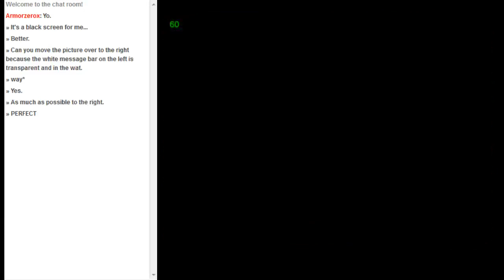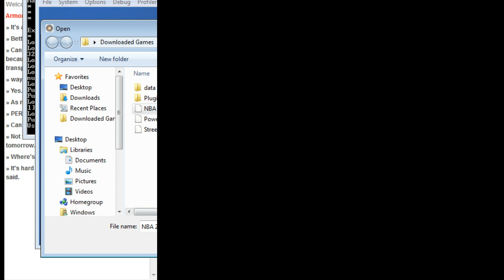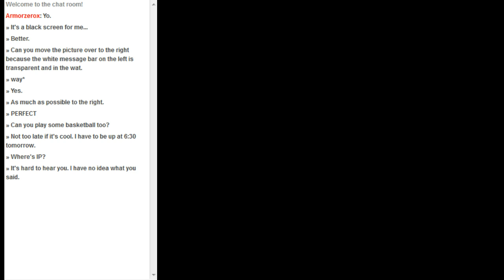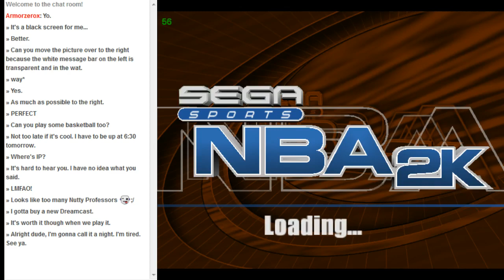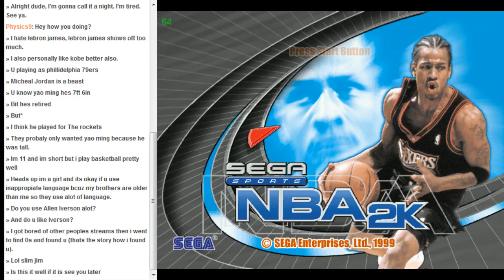Dreamcast Casual Stream 03/19/14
Playing Street Fighter III: Third Strike and NBA 2K again.